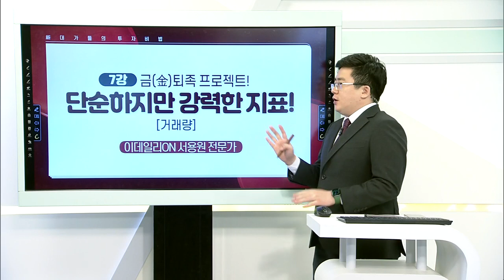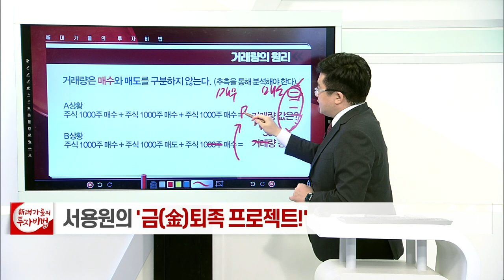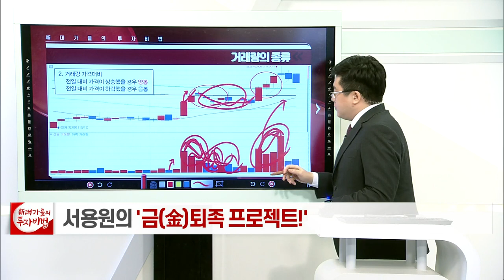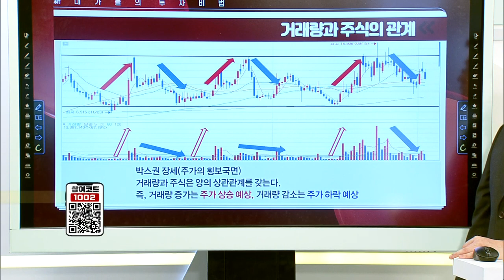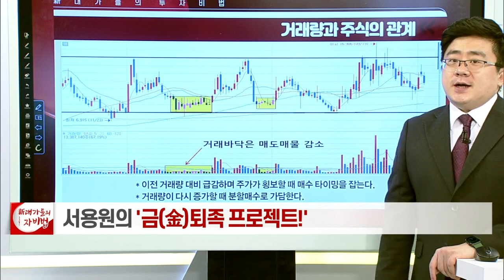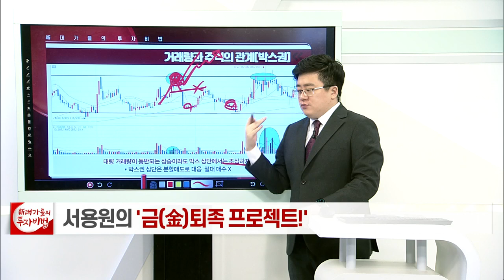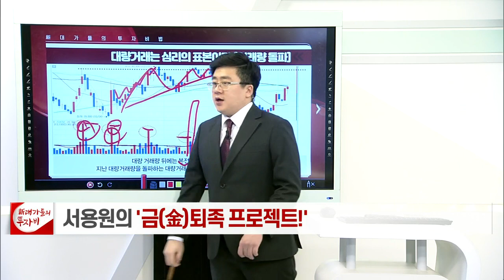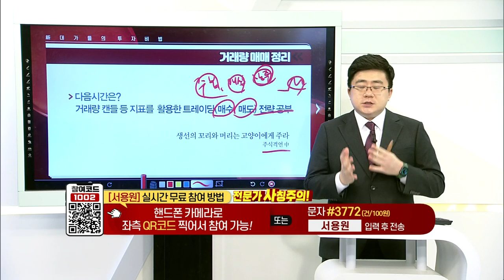거래량_서용원의 금(金)퇴족 프로젝트 7강_대가들의 투자비법 (20211129)